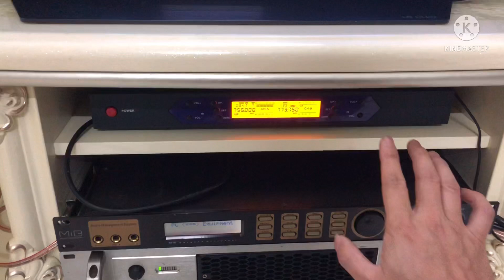Tét bộ karaoke víp với loa b3 cho khách tại nhà- mời các bác thưởng thức